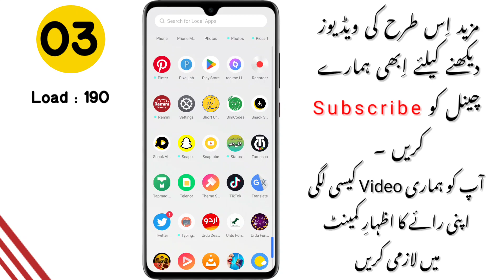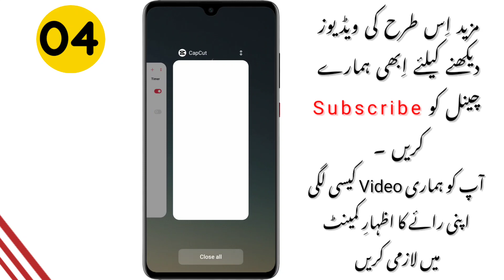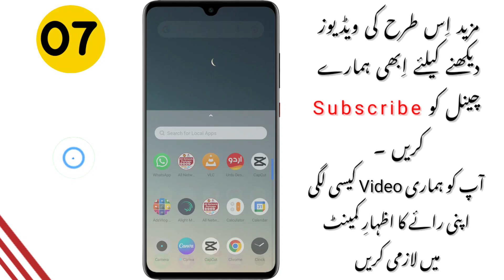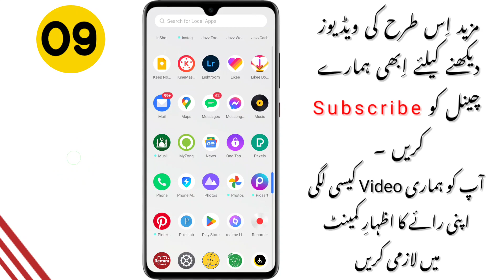Jazz weekly internet packages 2023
Asslamu o alikum doston !!! Doston aaj ki is video mein aapko Jazz ki sim ke weekly internet packages bataye ge han to is video ko and lajmi dekhen. 😊❤️